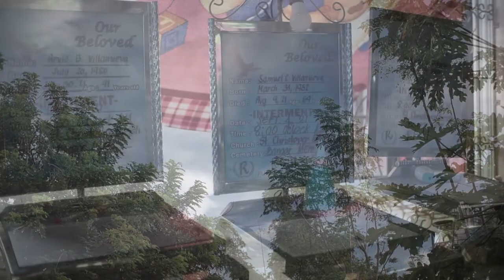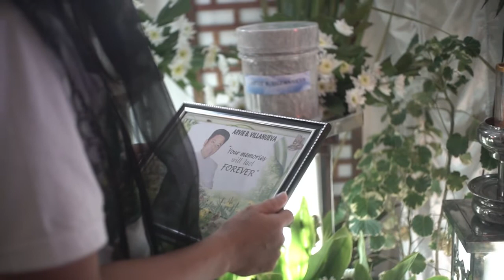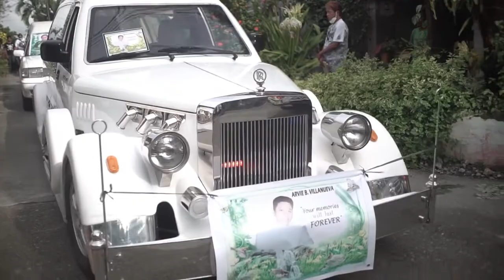BANGAR CAPT PART 2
from family picture taking up to the burial